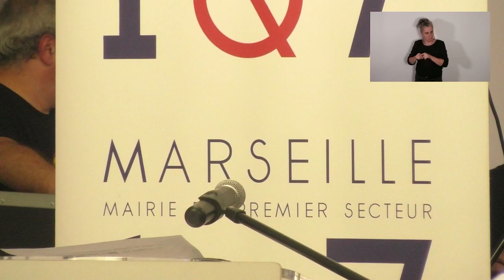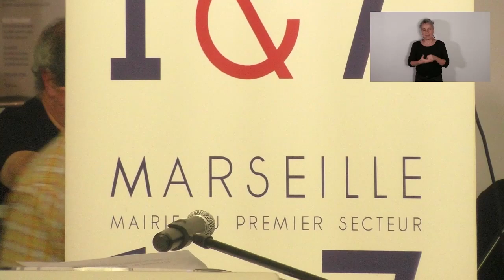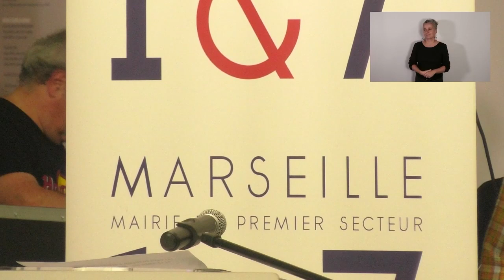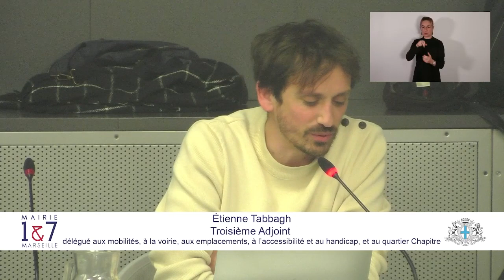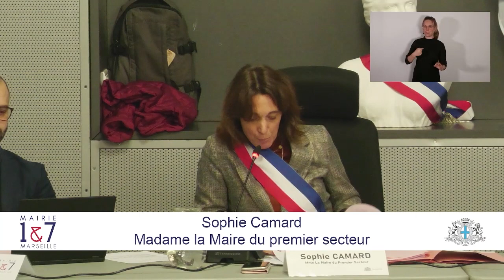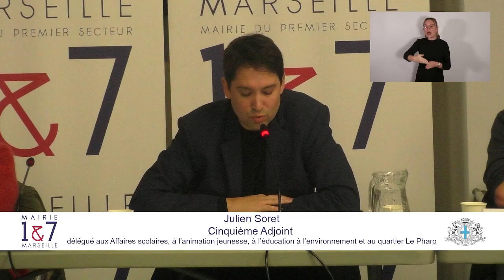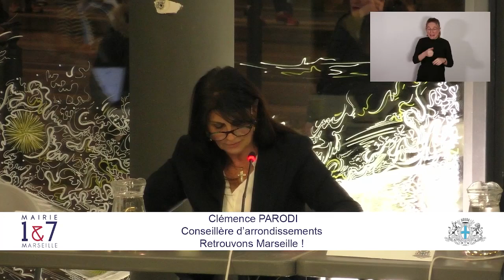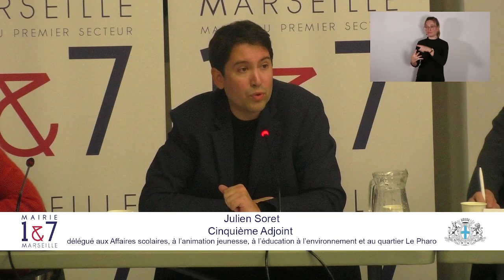Conseil d'Arrondissements du 13 décembre 2023 - Mairie des 1er et 7e arrondissements de Marseille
Conseil d'Arrondissements du 13 décembre 2023
Mairie des 1er & 7ème arrondissements